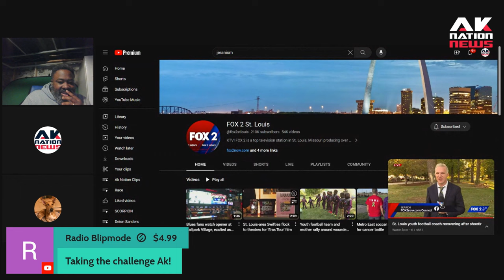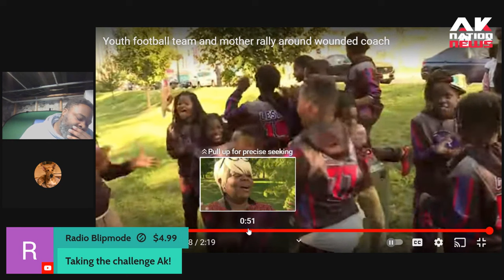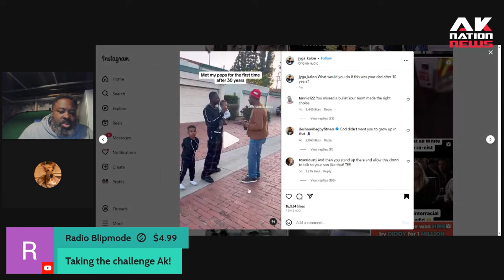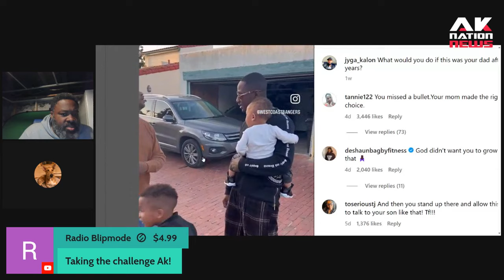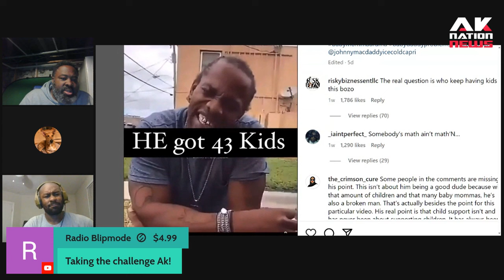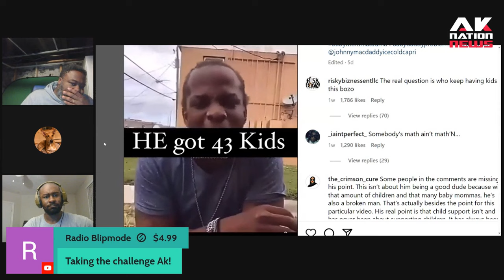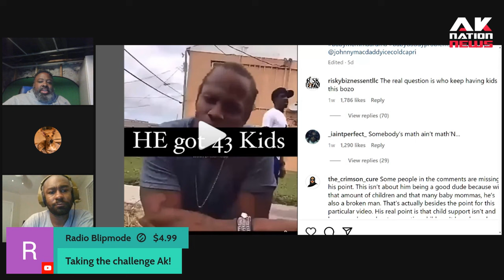Devoted youth football coach gunned down in front of players by father mad his son wasn't starting.